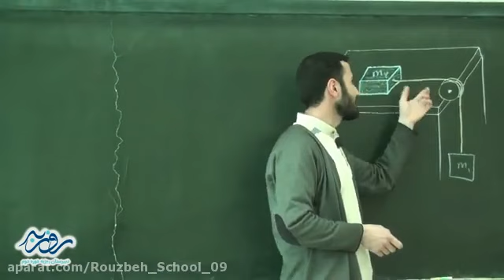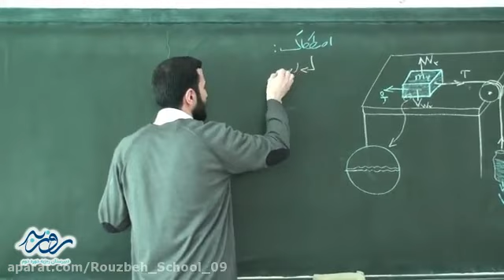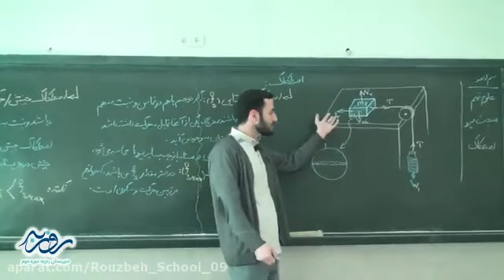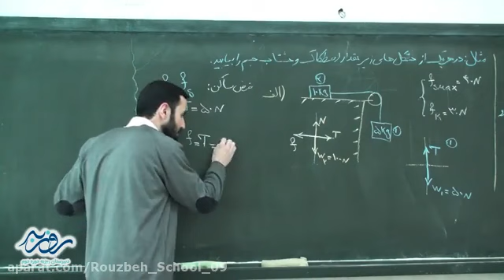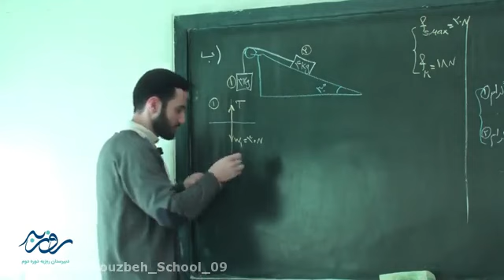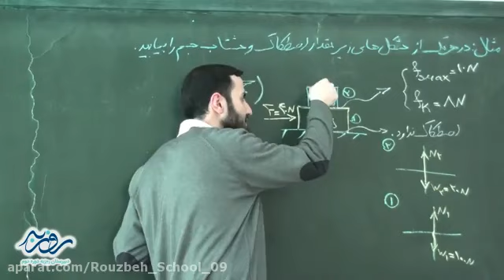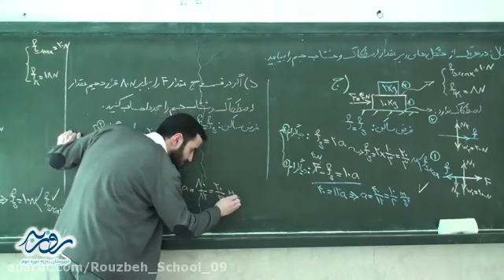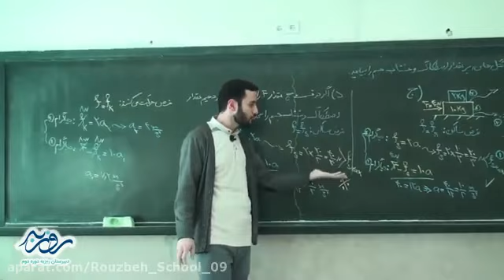Continuation of the discussion of the concepts of geometry Insatiable science in the topic of shock